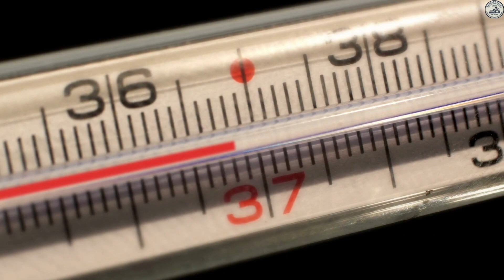¿Fiebre Alta? Descubre los Trucos Caseros para Bajar la Fiebre de Forma Rápida y Sin Medicamentos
Enfrentar una fiebre alta puede ser desafiante, pero este video te brinda soluciones prácticas y naturales para reducir la fiebre de forma rápida y sin recurrir a medicamentos. Acompáñanos en este viaje informativo y descubre trucos caseros efectivos para aliviar la fiebre. ¡Tu bienestar está en primer lugar!

Estrategias Naturales para Reducir la Fiebre
Sumérgete en estrategias naturales respaldadas por la sabiduría popular y la ciencia. Exploraremos métodos que puedes aplicar fácilmente en casa para combatir la fiebre y mejorar tu confort.

Hidratación Inteligente
Descubre la importancia de mantenerse bien hidratado durante un episodio de fiebre y cómo ciertas bebidas pueden brindar alivio. Aprende a elegir líquidos que contribuyan a tu recuperación.

Compresas Frías y Templadas
Las compresas son aliadas poderosas. Te guiaremos en la aplicación adecuada de compresas frías y templadas para controlar la fiebre de manera segura y eficaz.

Descanso Reparador
El descanso es clave para la recuperación. Obtén consejos sobre cómo permitir que tu cuerpo descanse y se recupere mientras enfrentas una fiebre.

Conclusiones y Recomendaciones
Cerramos el video con conclusiones clave y recomendaciones prácticas para enfrentar la fiebre. Obtén información valiosa que te ayudará a sentirte mejor rápidamente.

Descubre cómo bajar la fiebre de forma rápida y sin medicamentos con estos trucos caseros respaldados por la sabiduría tradicional y la ciencia moderna. ¡Prioriza tu salud y bienestar! 🌡️💚